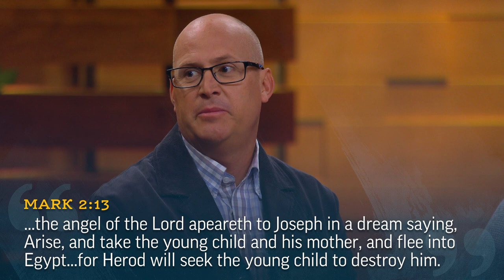Christ's Birth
Dr. Dan Belnap clues us into the relevance of revelation in Jesus' birth narrative.